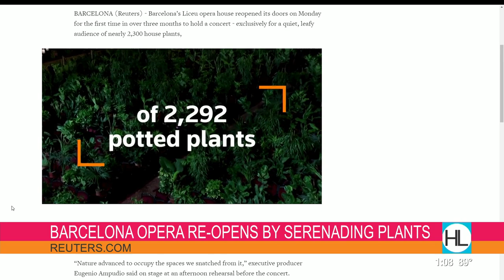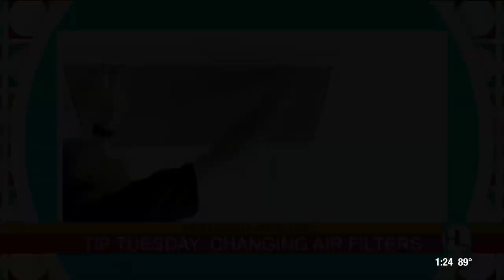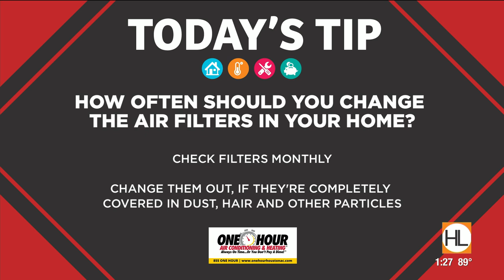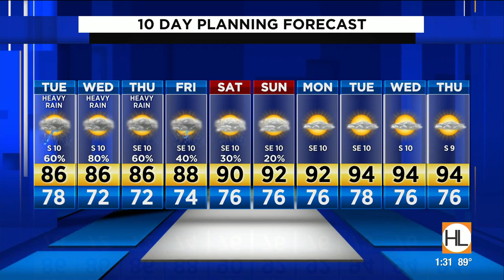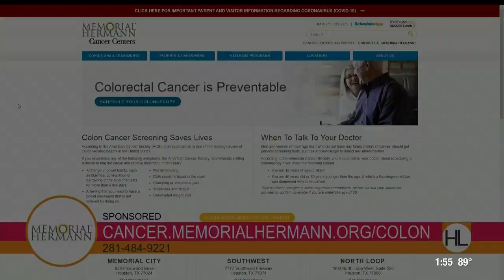HOUSTON LIFE: June 23, 2020